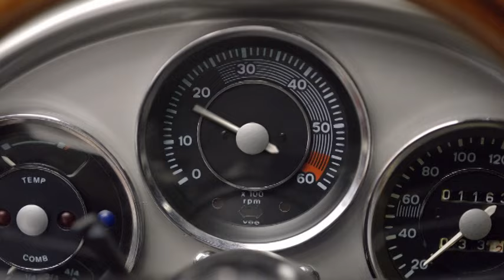LESASHA Airmax5000 ชีวิตผม...เซ็ตเองได้